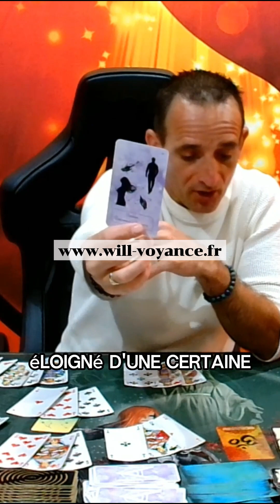Voyance astro Verseau mars!